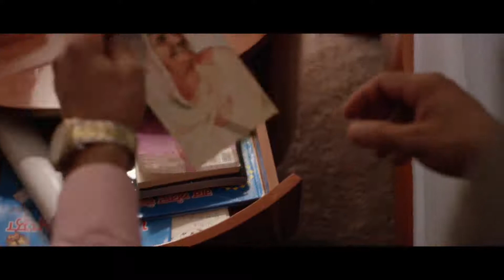SINGH - Trailer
SINGH is one of more than 120 films that will be shown at the Victory International Film Festival, September 12-14, 2019, in Evansville, IN.

ABOUT THE FILM - Directed by Jenna Ruiz
SINGH the short film tells the story that occurred in May of 2007 when Gurinder Singh Khalsa (a Sikh man who wears a turban) was not allowed to board an airline without the removal of his turban to be further inspected by TSA agents. In this emotional roller coaster of a short film, Gurinder is made to choose between his religious beliefs, and his flight to go visit his dying mother in her last days.